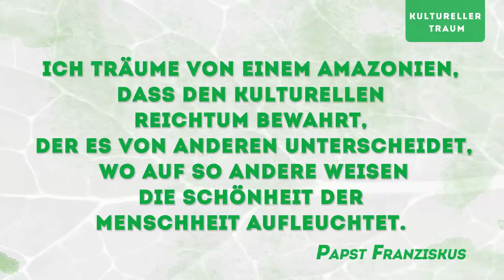Video 3 Kap II Ein kultureller traum DE